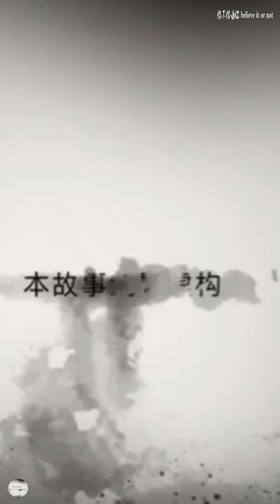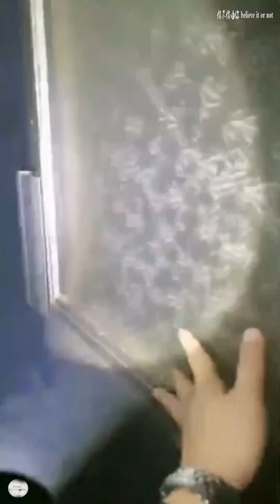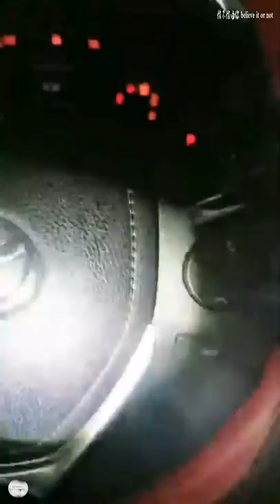【贺】粉红色高跟鞋 【ghost】Pink high heels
本故事纯属虚构 。如有雷同纯属巧合
一切都只是拍微电影。世界上是不存在鬼神。请相信科学。千万别迷信。
 Believe it or not 。Please believe in science, don’t be superstitious。Whether it's true or not 。everyone should watch it as a horror movie 。Thank for support